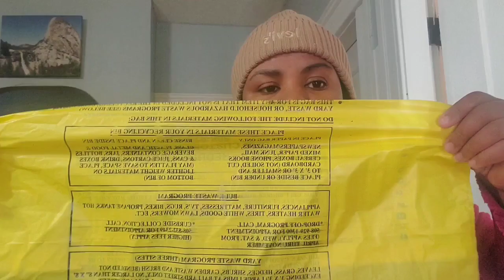How we settled in Worcester and renovated our fixer upper home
Hello friends
This is a short video and snippets of us renovating various parts of the house we live in.
Our house has stood here for many decades and needed lots of tlc when we moved in and it took long to repair, nevertheless,  we are here now and we've learned and grown over the past 3 years of living here and all by God's grace.

Rebuild and do not fear, God is in the detail!

Karibu ng'ambo!🤝